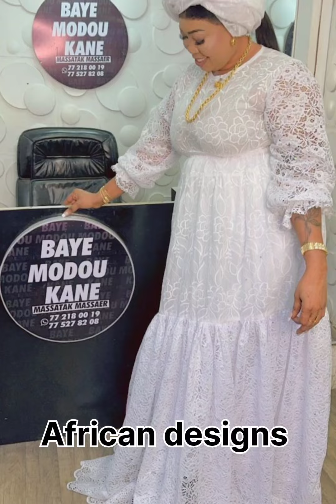NEW DAKAR MOST STYLES AND FACINATING LACE DRESS STYLES FOR LADIES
Hello family welcome to fashionable long Ankara skirt and peplum blouse top design ideas. In this video i am bringing the latest African lace dresses to rock for weddings, special occasions and more which I have explain in details what all these dresses are all about.

In the video you will see different designs of Bazin Riche senegalesse styles of different styles, different colours.some of the dresses styles are high quality while others are low quality.

Furthermore, in the video you will see some of the styles  or almost all the styles that are very good for special occasions like weddings, special parties, also for church events as well as styles that you can wear to your shop, office and even casual.
As you watch make sure you select your own style for any purpose that you may like to wear or just get inspired by the different designs.